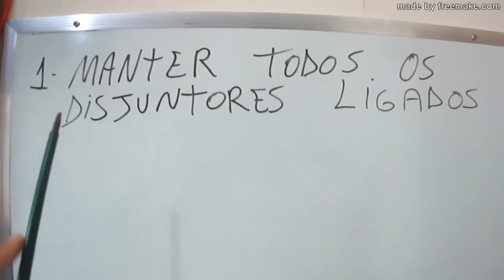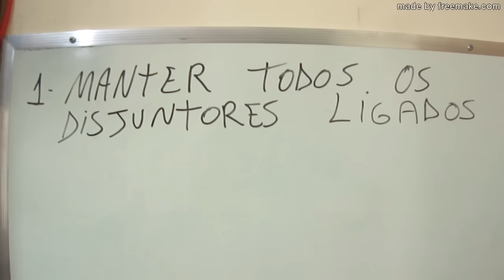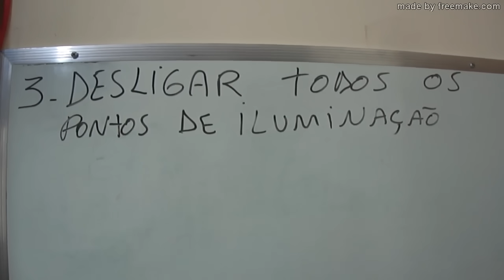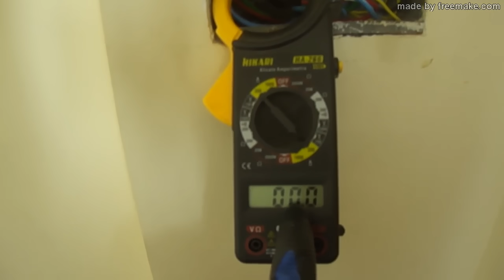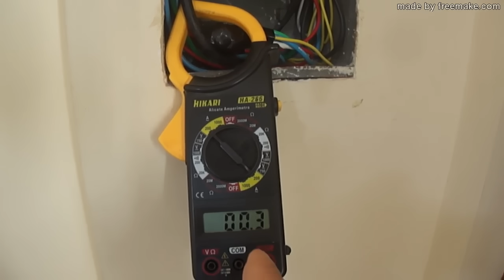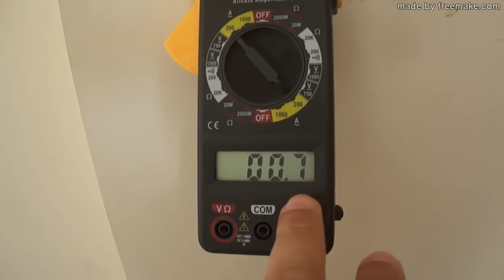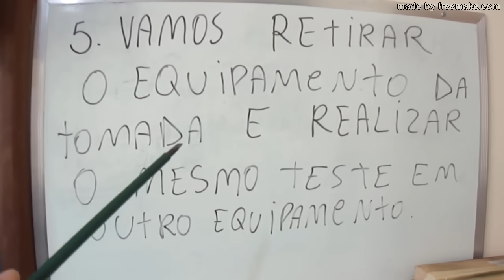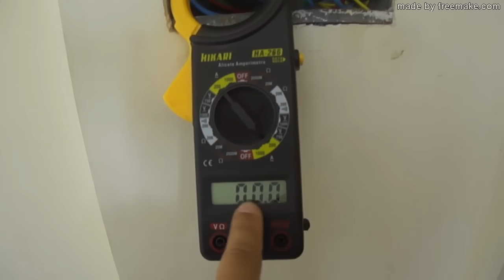FUGA de CORRENTE ELÉTRICA nos ELETRODOMÉSTICOS aprenda descobrir (inscreva-se)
Fuga de corrente elétrica nos equipamentos como DESCOBRIR,identificar e localizar.

✓Curso de Instalador Profissional de INTERFONES com certificado (clique no link)